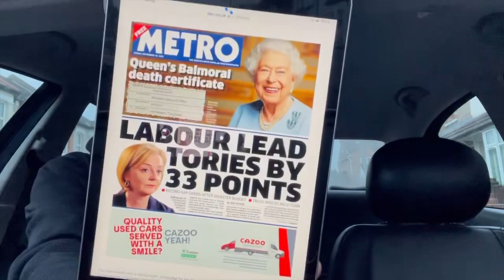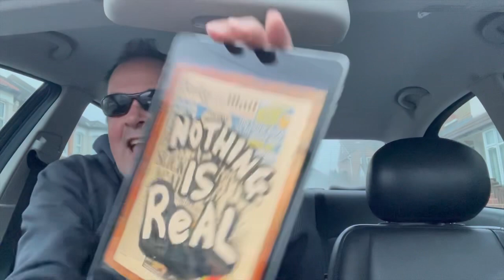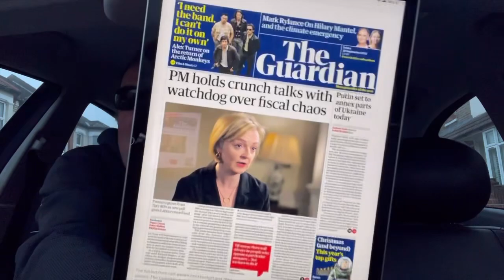Can Brrritain survive two more years of Gormless Liz Truss?